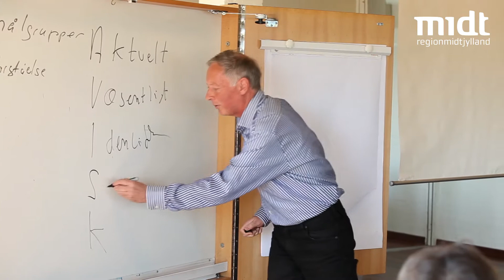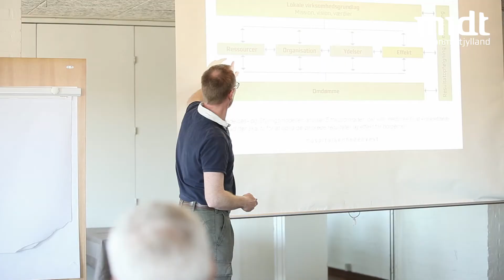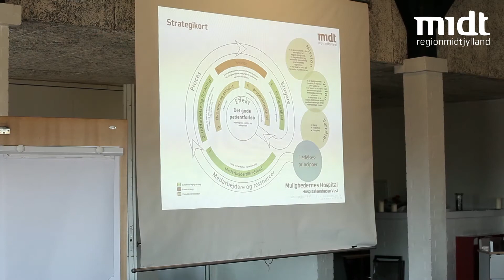Hospitalsenheden Vest - HMU seminar om kommunikation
Hospitalets øverste samarbejdsudvalg, HMU, var i begyndelsen af maj på temadøgn for at drøfte, hvordan man sikre, at den enkelte medarbejder er bedst mulig informeret om, hvad der rører sig af tiltag, der skal imødegå pres på senge og arbejdsmiljø.